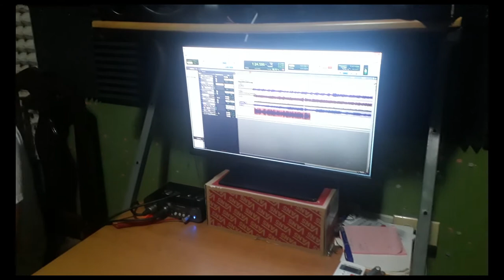Manito Juan en Violin - Rubén Almanza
Manito Juan en Violín🎻🎵
con mucho cariño para mi pueblo esta versión de Manito Juan en violín.
agradecimiento especial a:
Tomás Cháves (Tambor & Caja)
Jahír Ureña (Bajo)
Guillermo Puyol (Camara)
PD: si desean obtener el audio enviarme un mensaje en Messenger😀